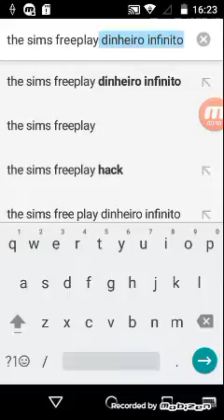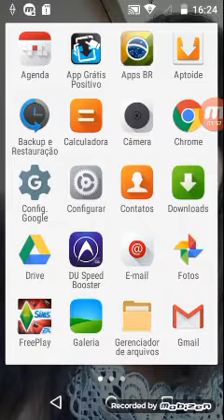Tutorial como baixar jogo pelo chrome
Fácil